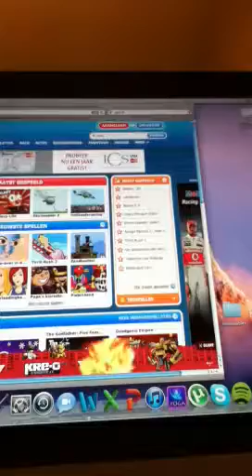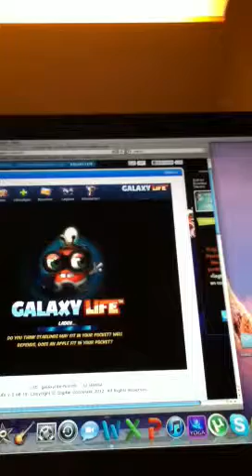galaxylife lets play finnmats #3